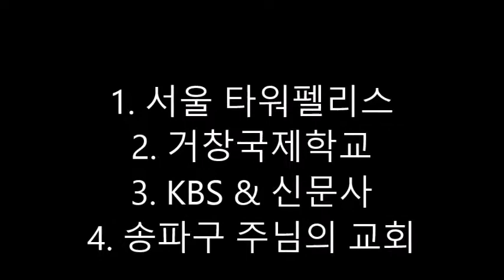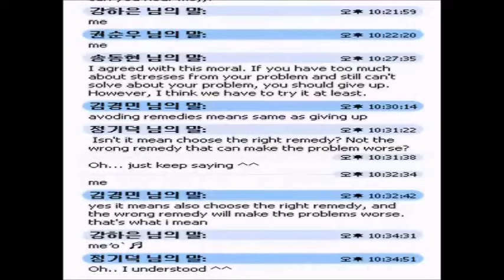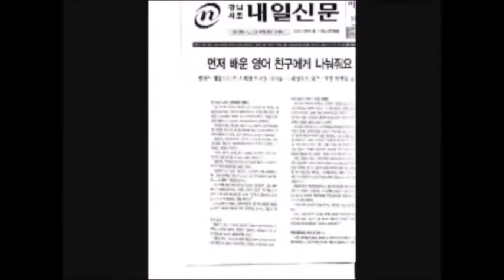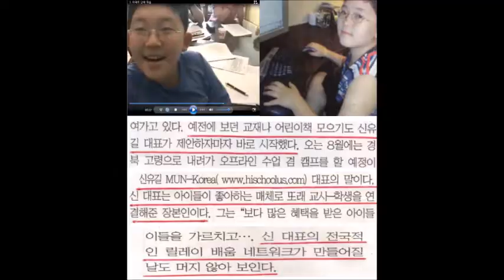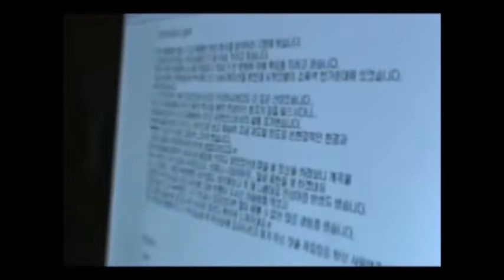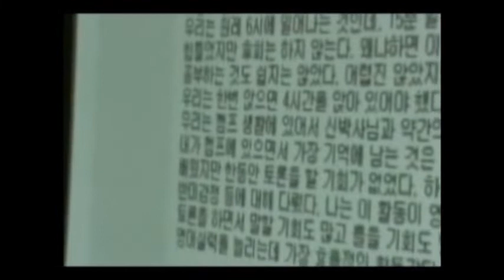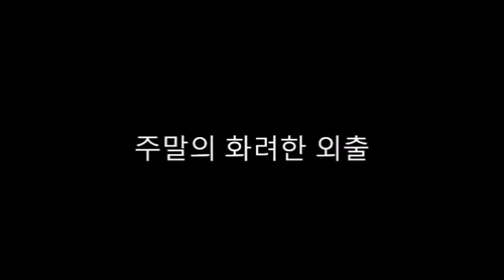8. 타워펠리스와 거창국제학교가 영어캠프를 위탁